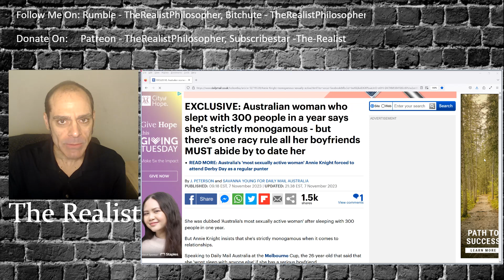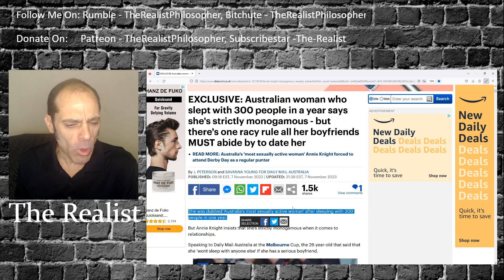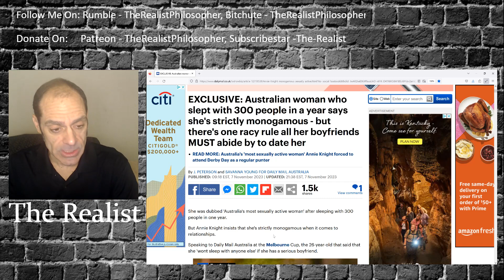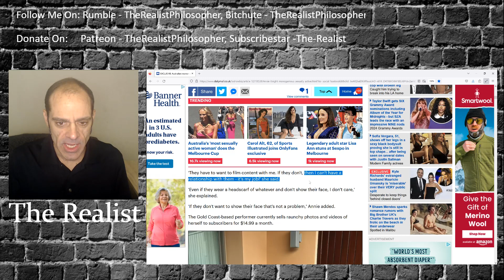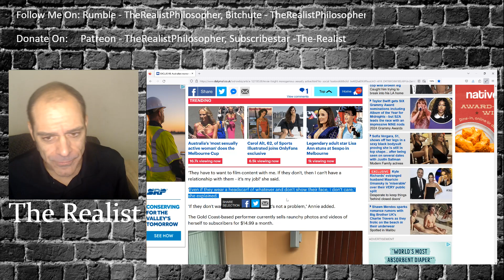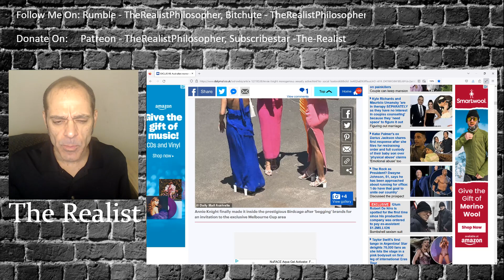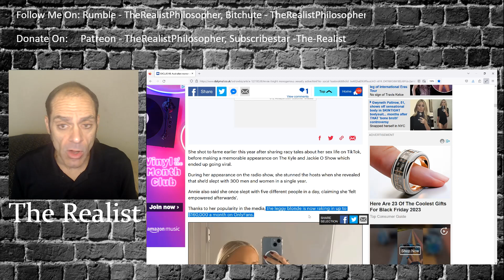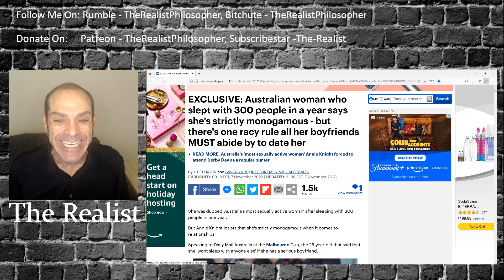OF Chick Famous For Bodies Has Rules For Dating Her - Lol!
This woman with a BC through the roof has some rules for you guys out there that might want to date her. Rules I say! Ahahahahahahahaha!